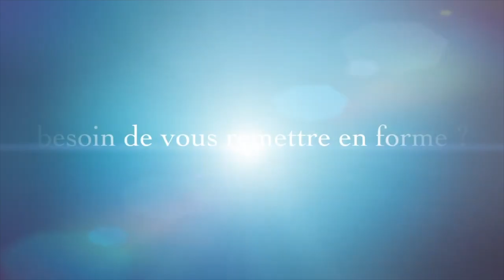Comment soulager le bas dos? Routine d'étirements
Comment soulager les tensions au dos ? Voici ma routine pour soulager et assouplir le dos
Une belle routine que vous pouvez faire au réveil ou après votre entrainement ou votre journée.
Joins toi à moi pour une routine spéciale "dos" pour adoucir les tensions et prendre soin de toi.

➡️ Dans cette vidéo, vous allez découvrir :
0:00 : INTRO
0:28 : Étirements du chat 🐱
2:30 : Mobilité du bas du dos
5:37 : Roulements des hanches : détente du dos
7:08 : Rotation de la colonne pour détendre
8:37 : Étirement et allongement du dos en douceur
10:07 : Torsion de la colonne vertébrale
11:50 : Étirements du dos

🧘🏼‍♀️ 🧘🏽‍♀️ 🧘🏾‍♀️ 🧘🏿‍♀️Je suis Chérhine, révélatrice de bien-être et fondatrice des studios Kinepilates à Montréal depuis 2008. Ma passion : offrir des séances motivantes pour vous donner envie de bouger, de retrouver votre vitalité en soulageant les tensions,  améliorer votre tonus musculaire et votre confiance en vous tout en vous amusant.❤️